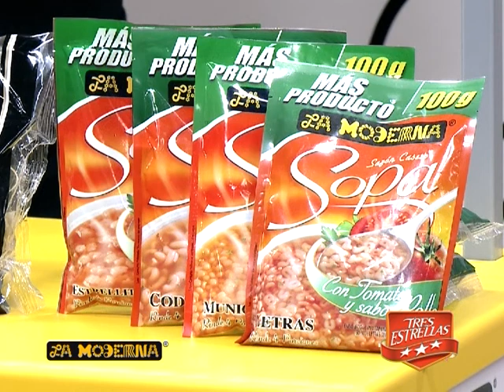DIVIER TT 153 pte 4